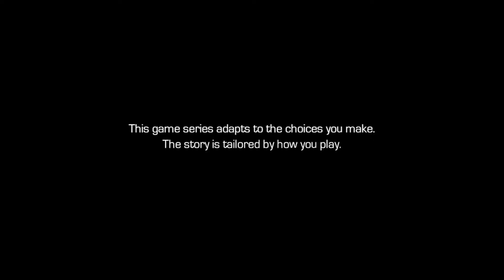TKL play: Telltale's Guardians of the Galaxy Episode 5 Part 1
In which The KentuckyLimes play Marvel's Telltale's Guardians of the Galaxy, episode 5.

We're trying something new with the audio, let us know what you think. Is it better than before? Worse?

New videos Mondays and Thursdays.